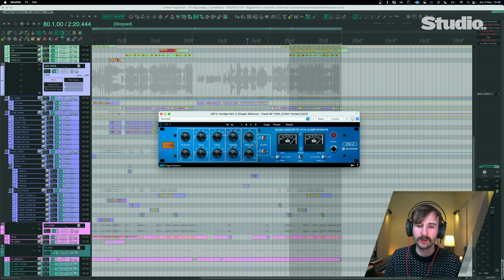Sångmix del 7: Samla ihop sången med en kompressor på sångpaketet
EDM- och popmix: I denna del lär du dig hur du kan använda en kompressor på sångruppen för att "limma ihop" sångpaketet. Vi tittar på hur du kan få till precis lagom mängd kompression för att samla ihop sången utan att förstöra dynamiken eller motverka tidigare mixbeslut. Detta är den sista delen om sångmix.

Låten som spelas i videon är Hör dig knappt – Friend of Alex

Produktion: Olivia Lundberg
Mix: Andreas Johansson
Master: Joe Vegna

Mixtips av Andreas Johansson